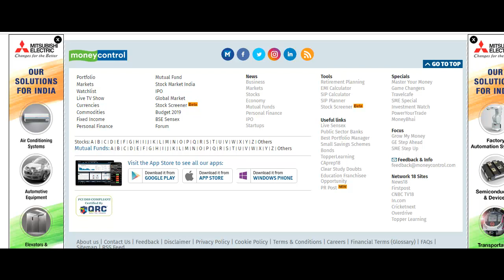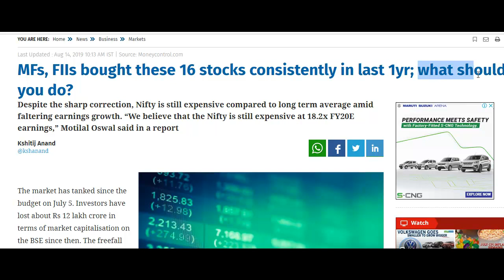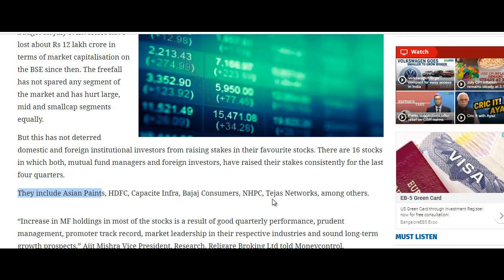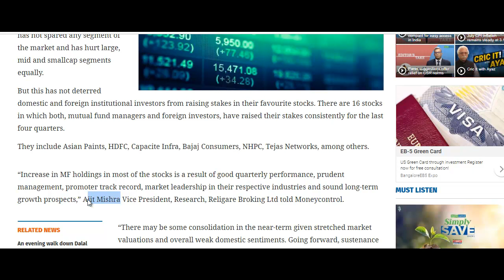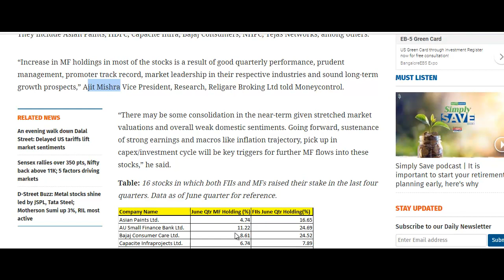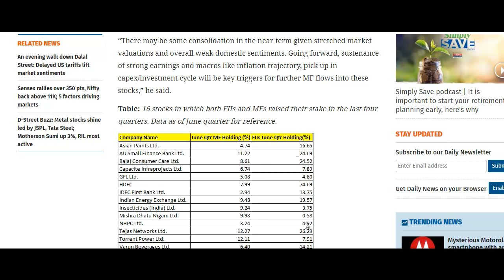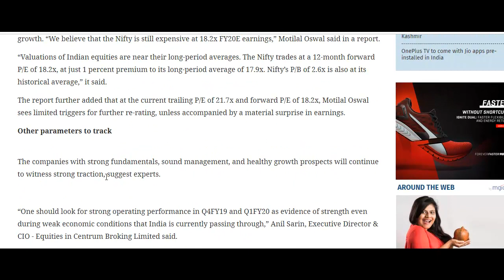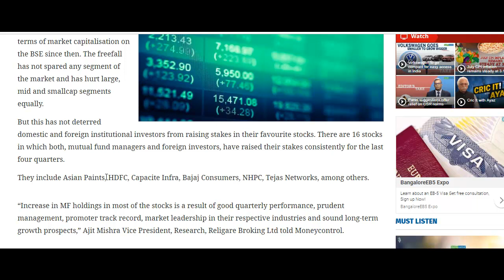Mutual Funds और FIIS ने इस 16 शेयर में ज्यादा खरीददारी की